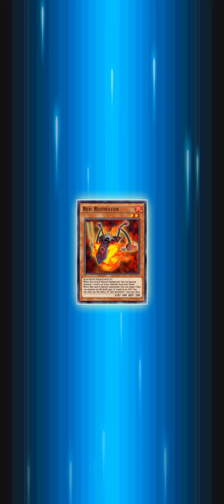Turbo Duel Grand Prix #10: Jack Vs Paradox